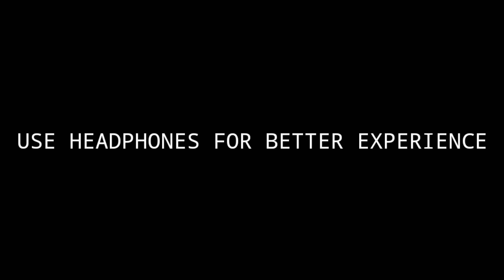THUG LIFE - Extreme Car Driving Simulator | Part 1 | Unstoppable Gaming 🕶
↓THUG LIFE SONGS CREDIT↓
↓↓↓↓Songs In This Video ↓↓↓↓

My phone
My earphone
My headphone

Under 1,000
Under 2,000